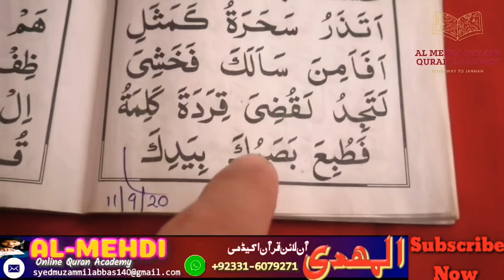(Mashq Full 4 & 5 Alphabets) Yasernal Quran Lesson No : 05 || Al Mehdi Online Quran Academy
Video information#

Bachon k liye behtereem aur asaan Qaida (Yas'sern al Quran) ka aghaz hochuka hai jo bacha, jwan ya bazurg is Qaide ko seekhna chahte hai wo humare channel ko jald se jald subscribe kerain aur zyada se zyada share kerain tha k her momineen ko ye meri aane wali her video pohanch sake jo b swal ho wo comment box mai pohoch sakte. Shukerya